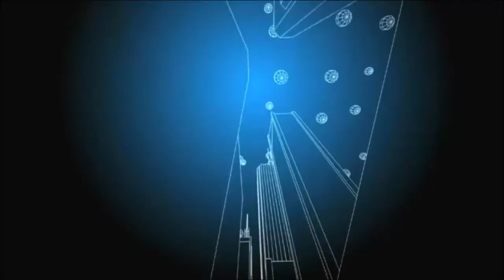BlockTEST is a project founded at MIT to evaluate blockchain projects for performance and security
BlockTEST was founded to support blockchain as a service, where the credible technology progression and adoption can be validated and connected with real value investing.
BlockTEST is purpose-built to analyze blockchain data and present timely information and reports with standards, framework, and strategic insights to solve problems and unlock new opportunities.
Jennifer Jiang is co-founder of Blocktest, and director of the Blockchain and Fintech at Z-park Boston Innovation Center. Prior to joining MIT as a Sloan Fellow’17 to focus on blockchain/Fintech entreprenueship, she was the Global Head of RMB Solutions and executive director at J.P.Morgan, with more than 15 years’ experience in investment banking, structured financing and quantitative risk-return modelling at JPMorgan, Merrill Lynch and Citigroup.

Jennifer Jiang
Co-Founder
BlockTEST